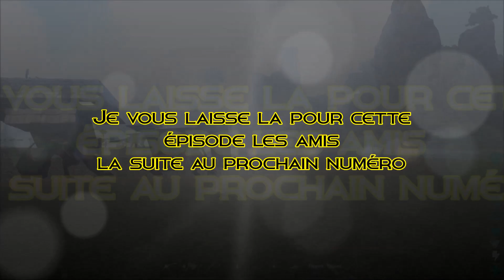Mon Aventure ARK : Construction de la Base Koda Milieu Partie 4/6